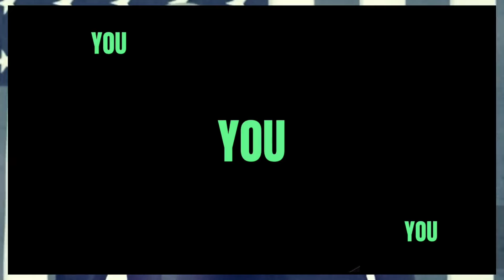HAHA Marjorie Taylor Greene screechy tantrum Motion to vacate Johnson BREAKING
news marjorietaylorgreene breakingnews HAHA Marjorie Taylor Greene screechy tantrum Motion to vacate Johnson BREAKING